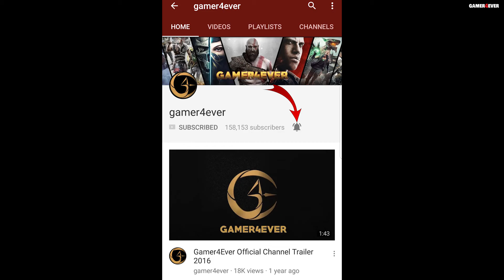God of War 4 60FPS PS4 Pro Performance Mode Gameplay Part 53 - Father & Son Drinking Wine